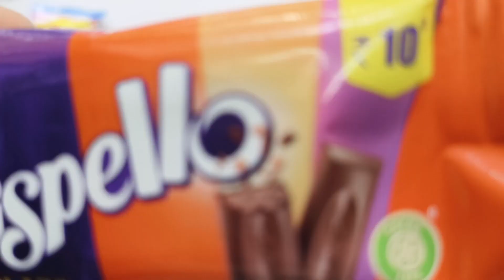Satisfying, Unboxing video Watermelon Desserts Lollipops and Sweets ASMR Opening Yummy Rainbow Candy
Lolipop Vs Chocolate Car Vs Crispello Vs Amul Choco poco Vs Gems
mars wrigley
cadbury chocolate factory
cadbury company
chocolate museum
Candycat
Candy pizza
nutella hot chocolate
m & m's
Silk Chocolate
m&m chocolate
m and m chocolate
Snickers Chocolate
Snickers bar
Snickers candy bar
neaker chocolate